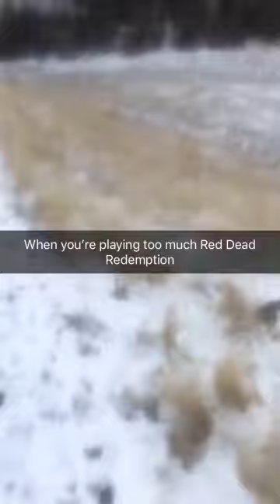A Day in the life with Arthur Morgan from Red Dead Redemption 2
It’s not the greatest impersonation I know. I was bored